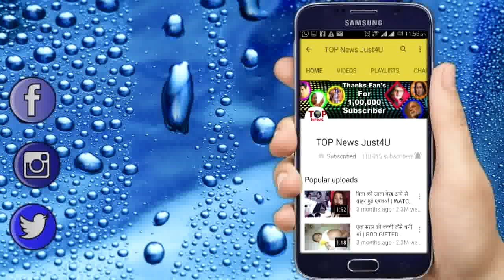YHM SEASON 2: इस साज़िश के तहत RAMAN ने भरी शादी के लिए हामी || RAMAN’S BIGGEST STEP FOR RUHI